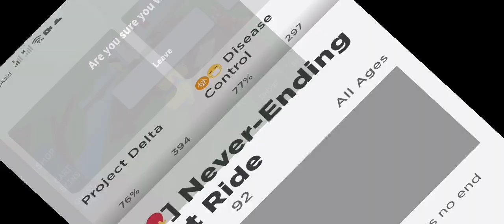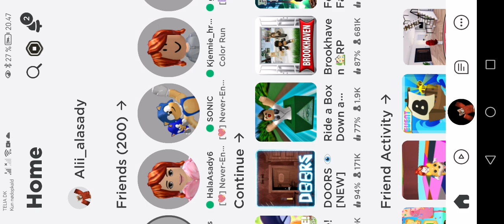playing with my sister part 5 finaæ